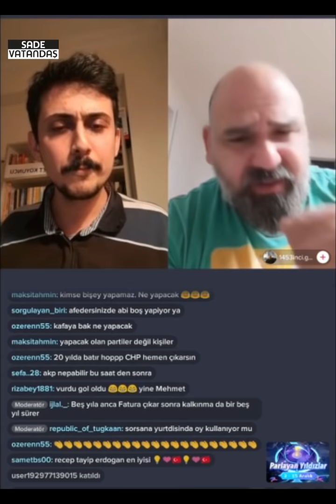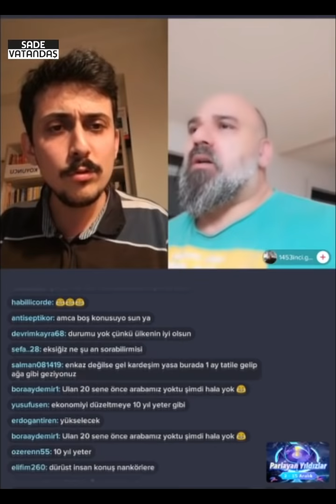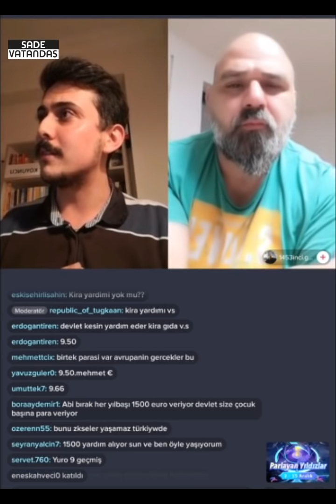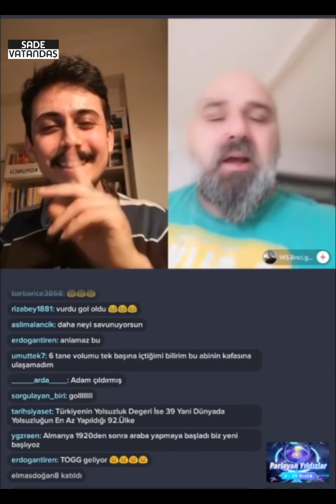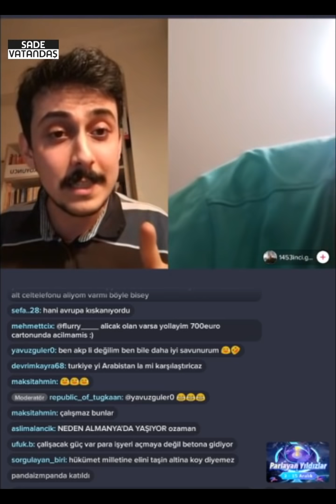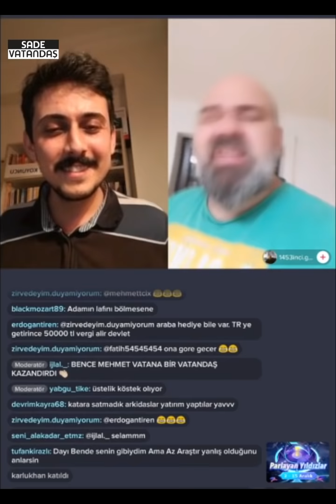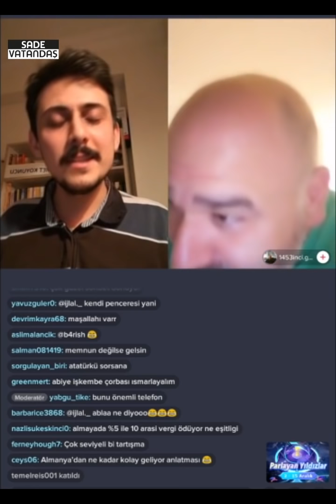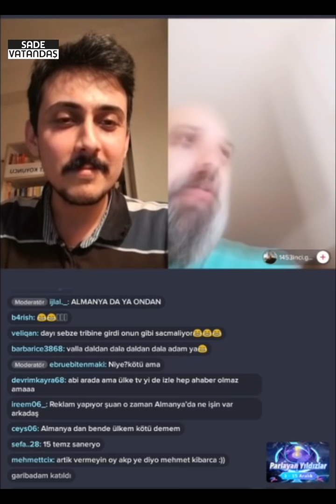Almanya'da Yaşayan Erdoğan Sever Abiyle Sohbet 3. Bölüm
Almanya'da yaşayan bir vatandaşın Erdoğan'ın Türkiye'de yaptıkları ve ekonomi hakkında görüşlerini aldık. Avrupa'dan bakışla Türkiye